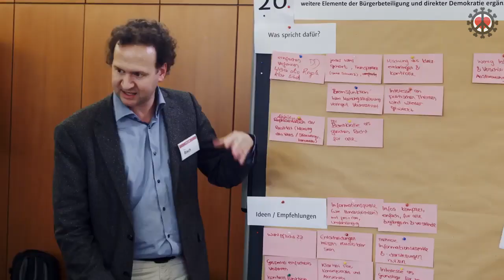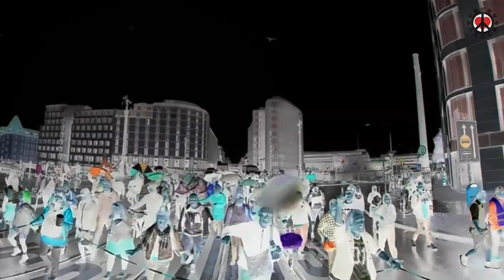Freedom Parade: Forderungen und Hintergründe in 1 Min.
Hier zeigen wir euch in aller Kürze, worum es bei der Freedom Parade geht:

Wir fordern:
- Corona-Untersuchungsausschüsse
- Öffnung aller Kultureinrichtungen
- Transparenz und unabhängige Medien
- mehr direkte Demokratie und Bürgerräte
- eine wirksame, nachhaltige Klimaschutz-Politik

Wir sind gegen:
- Pflicht von: Masken, Impfen, Impfpass oder
  Corona-App
- Gewalt, Rechts- und Linksextremismus

Schließt euch an!

Captain Future & Team